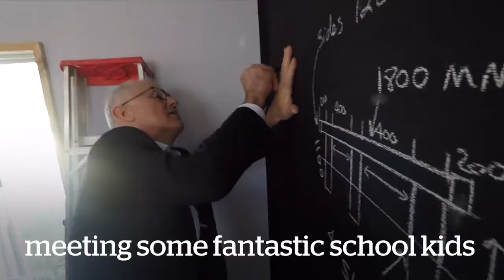The Week with the Prime Minister: 21st August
In Tumut, where Visy Chairman Anthony Pratt announced a ten year $2 bn expansion to create 5000 more jobs in Australia, in Moruya with NDIS participants, now numbering 100,000 nationwide, and in Albury discussing energy and infrastructure with dynamic regional businesses.